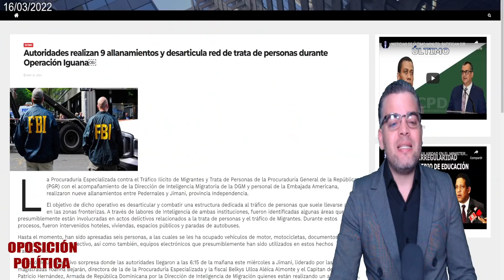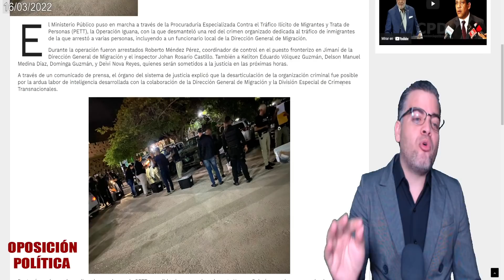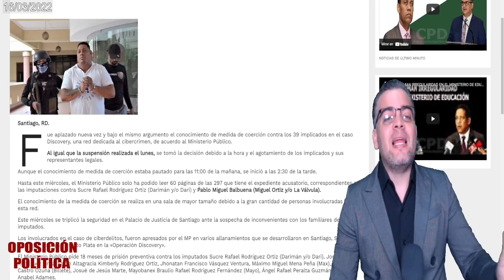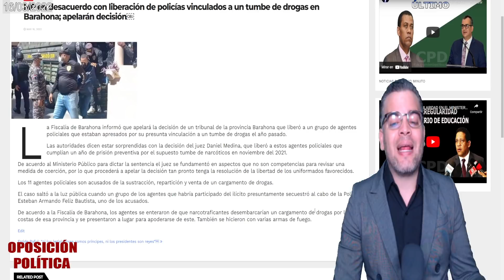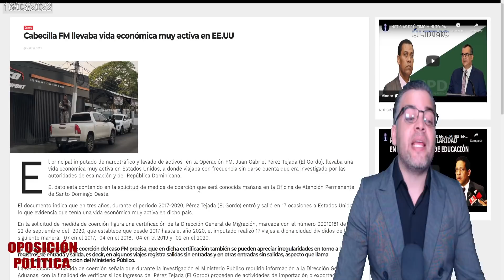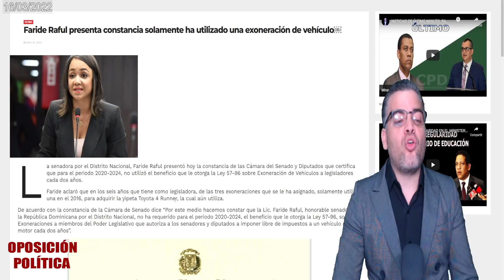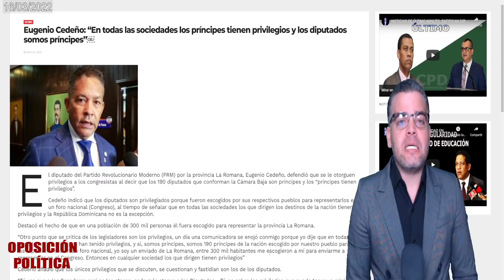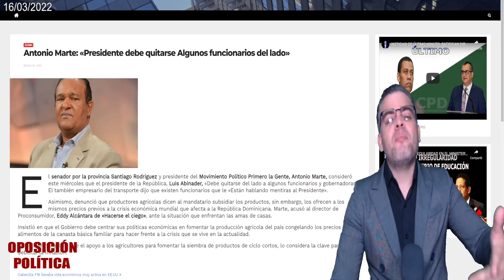ÚLTIMO MINUTO: ALLANAMIENTOS PGR FBI MIGRACIÓN EN PEDERNALES JIMANÍ